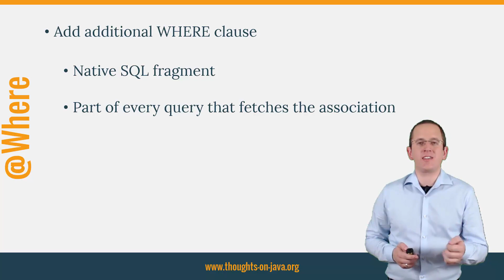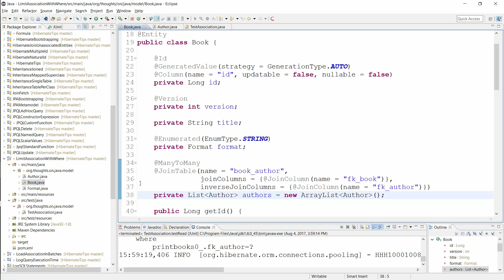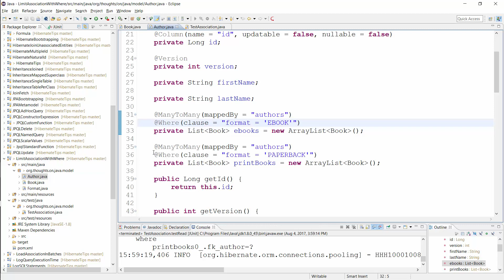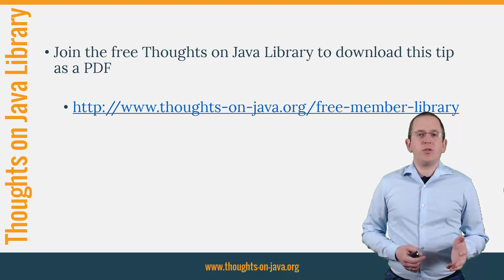Hibernate Tip: How to filter entities from a mapped association?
Today I want to show you how you can add additional filter criteria to a mapped association.